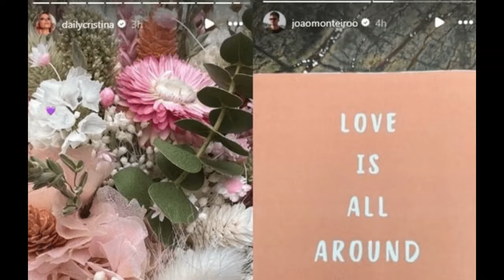João Monteiro Mostra Momentos Inéditos com Cristina Ferreira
Explore conosco os momentos únicos vividos por Cristina Ferreira e João Monteiro neste emocionante Dia dos Namorados.

João partilha imagens inéditas que capturam a essência do seu relacionamento, revelando uma surpresa romântica preparada com carinho a partir do minuto 1:08

Testemunhe a alegria, o amor e a cumplicidade que marcam a vida a dois deste casal. Não perca este vlog repleto de emoções, celebração e, acima de tudo, amor genuíno. Subscreva para mais momentos encantadores e surpreendentes da vida de Cristina Ferreira e João Monteiro.